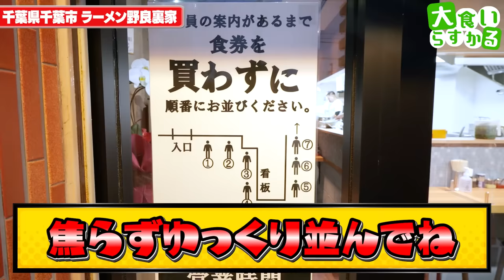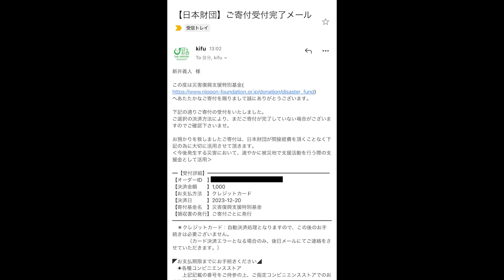【大食い】初日から大行列！業界が大注目する新家系ラーメン店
ラーメン野良裏家
千葉県千葉市中央区今井2-12-1

今回は裏武蔵家さんが２店舗目をオープンという事でプレオープンにお邪魔させていただきました！
プレオープンはもちろんオープン初日も大盛況だったようで
間違いなく自信を持って皆様に紹介したい最高のお店でした